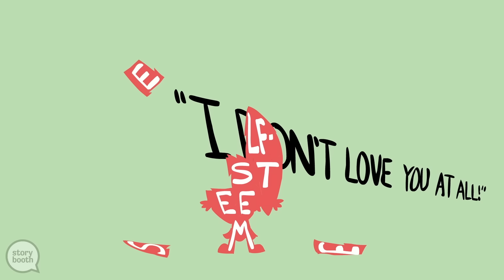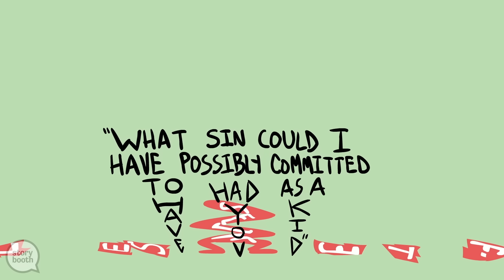Mental Health Matters | Best Of storybooth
After going through tough times in their lives, these storytellers learned the importance of mental health.

We are storybooth. We take REAL stories told by YOU, and we ANIMATE them! We
videos from people just like you.